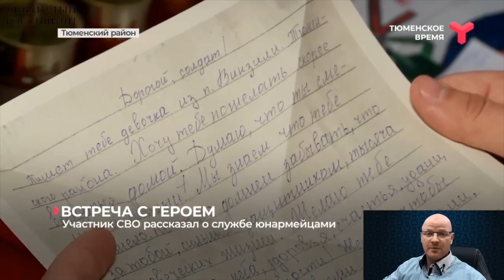В Тюмени мать поддержала решение 20-летнего сына, вчерашнего выпускника школы, стать оккупантом